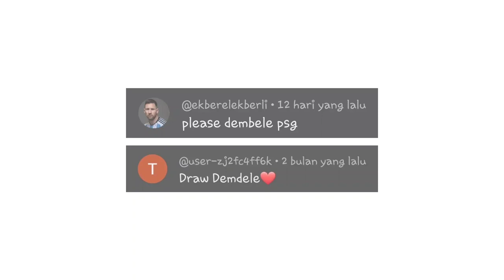Realistic drawing Ousmane Dembele from PSG F.C.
Drawing Dembele with graphite pencil